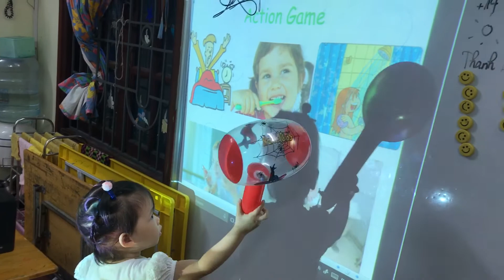Hammer game - Thỏ - Ms Jenny's class